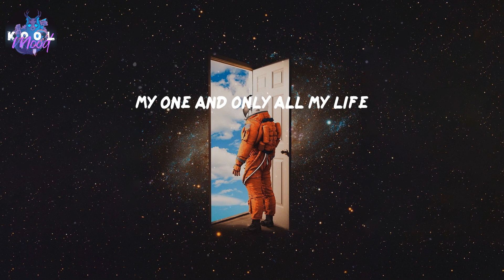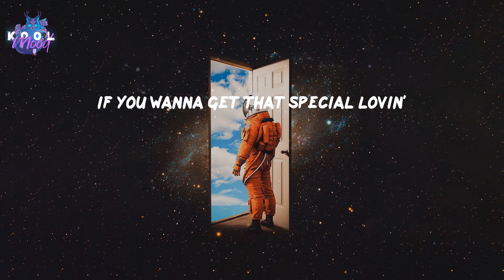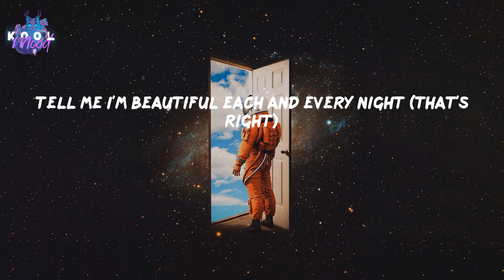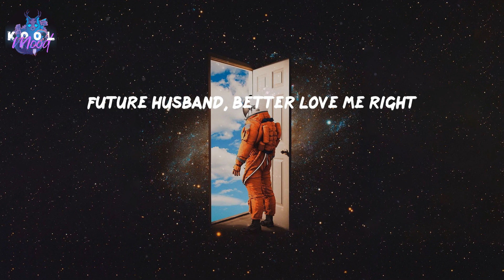Dear Future Husband - Meghan Trainor (Lyrics)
𝑳𝒚𝒓𝒊𝒄𝒔 𝑫𝒆𝒂𝒓 𝑭𝒖𝒕𝒖𝒓𝒆 𝑯𝒖𝒔𝒃𝒂𝒏𝒅 𝒃𝒚 𝑴𝒆𝒈𝒉𝒂𝒏 𝑻𝒓𝒂𝒊𝒏𝒐𝒓

𝑳𝒚𝒓𝒊𝒄𝒔:
𝑩𝒖𝒚𝒊𝒏𝒈 𝒈𝒓𝒐𝒄𝒆𝒓𝒊𝒆𝒔
𝑱𝒖𝒔𝒕 𝒂𝒑𝒐𝒍𝒐𝒈𝒊𝒛𝒆
𝑾𝒉𝒚 𝒅𝒊𝒔𝒂𝒈𝒓𝒆𝒆?